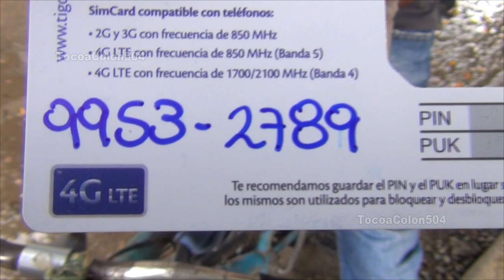Con el celular en la mano El Buki original hace sus primeras llamadas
Le encomendaron al Buki original comprarse un teléfono celular y ya lo tiene en mano... además de algunos estrenos para navidad y Nochebuena...
ya está atendiendo directamente en la comunicación a sus amigos El Buki original

importante decir que soy otro luchador por la vida con la capacidad de acercarme a gente luchadora con cámara y micrófono para escuchar y compartir su historia,,, y por escucharme positivo alegre y jovial algunos creen que tengo dinero poseedor de una empresa de TV  y les digo soy un reportero cámara al hombro con la misión de encontrar un hermano hablar y hacer trascender su historia para una experiencia de vida.
Reflexión: "QUE NO TE INCOMODE EL EXCITO DE TU VECINO"